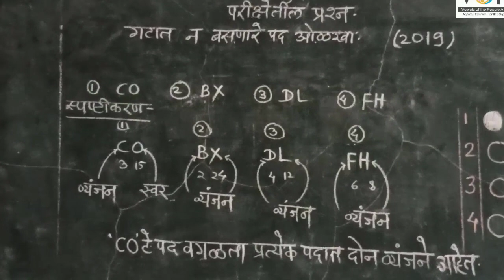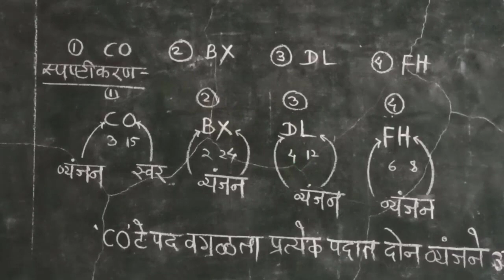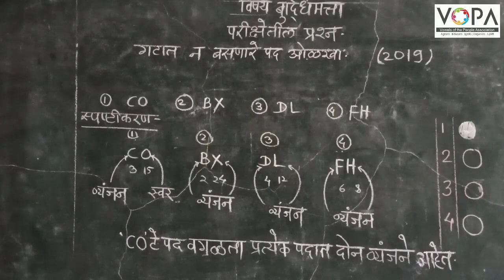८ वी | शिष्यवृत्ती | बुद्धिमत्ता | वर्गीकरण | इंग्रजी अक्षरमाला | V3 | V-School